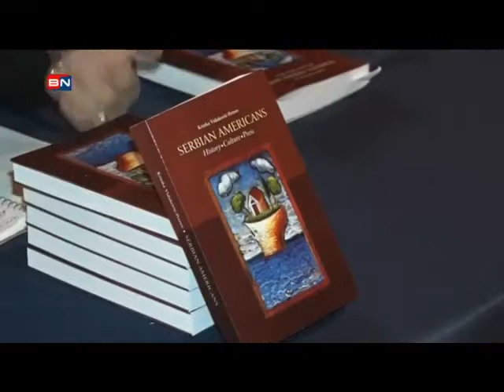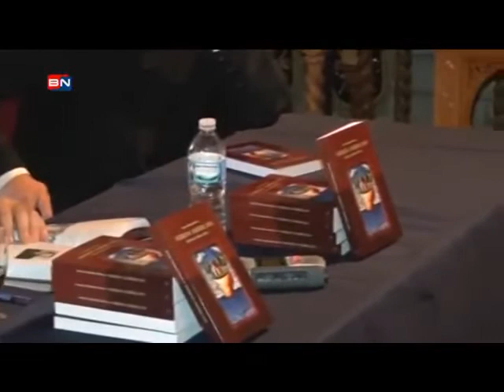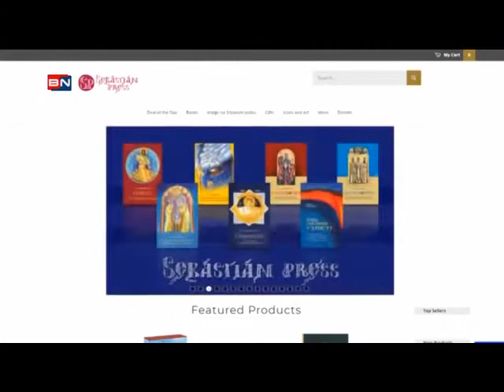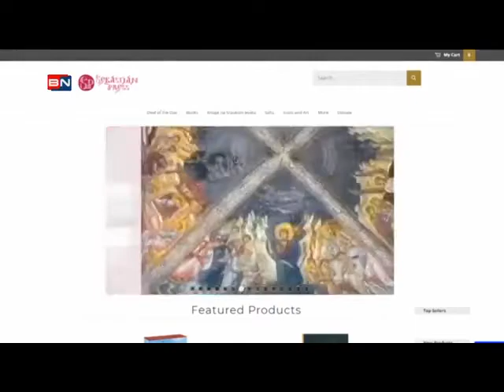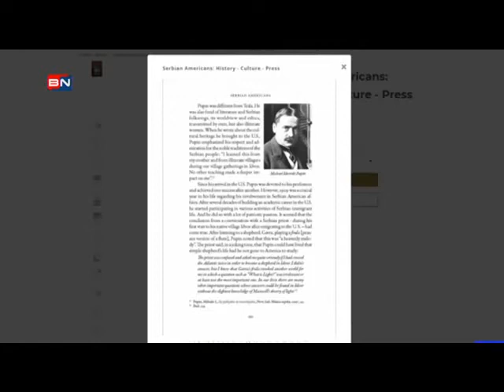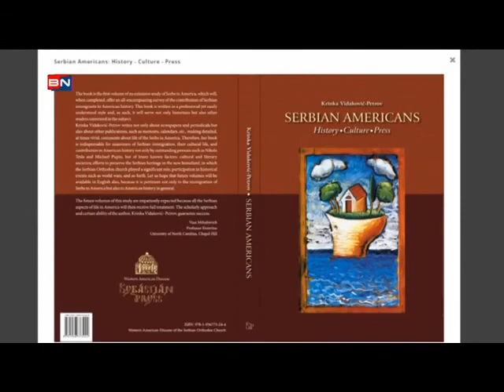Predstavljanje knjige "Serbian Americans: History, Culture & Press"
Razglednica iz Cikaga -  BN TV - 11. novembar 2017.